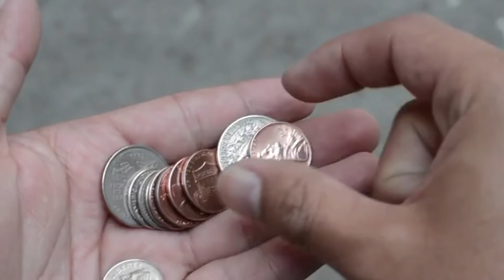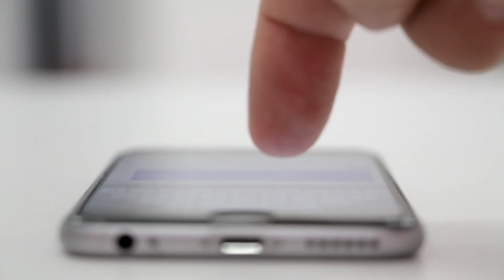ŽENA SI KOUPILA MODRÉ SRDCE ZA PÁR KORUN V BAZARU. PAK SI VŠIMLA NĚJAKÝ POHYB UVNITŘ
*Thumbnail used from Youtube channel Extreme Trends*

Upozornenie: Obsah použitý v tomto videu slúži len na vzdelávacie a inšpiračné účely. Vo videu používam články a fotky, ktoré patria svojim autorom, teda nie som vlastník autorských práv. V prípade akéhokoľvek problému, prosím, napíšte mi na vyššie uvedený mail a po dohode video zmažem, ďakujem.